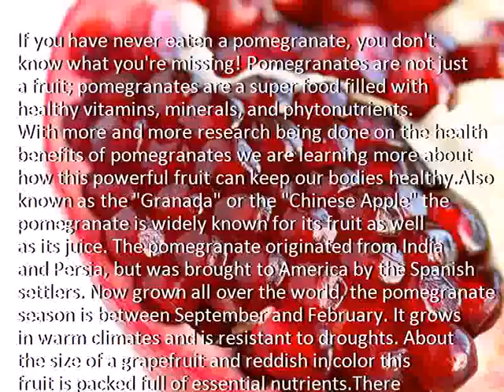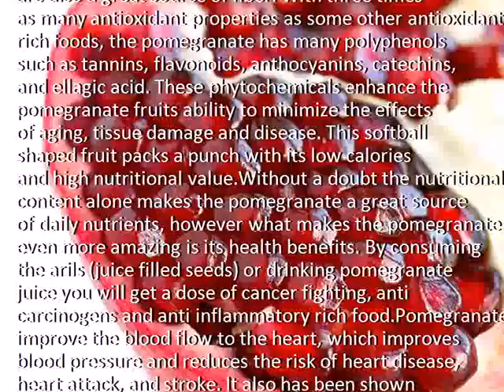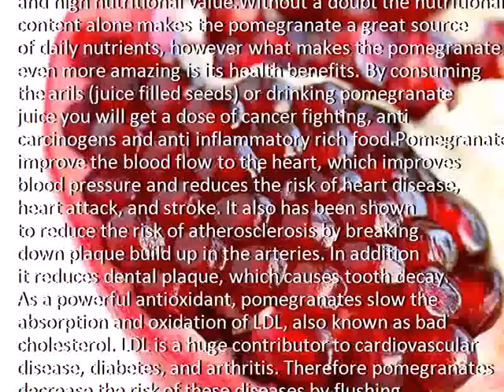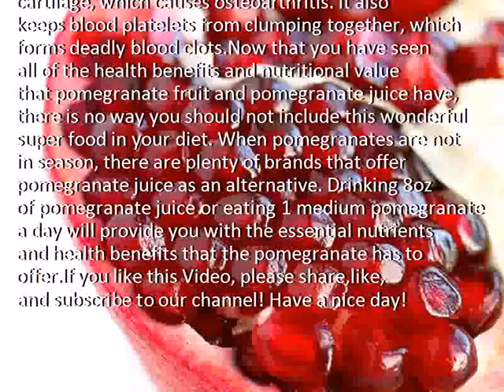What Pomegranate Health Benefits Are Found in That Little Berry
Description:  Pomegranate, Pomegranate benefits, Cranberries for health
Credit :